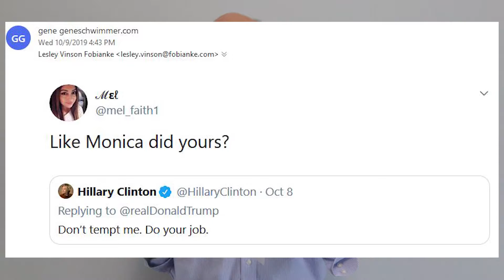Democrats: What's with all the #$@&%*!?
ARTICLE:

“UN Warns It Will Run Out of Money by End of the Month”